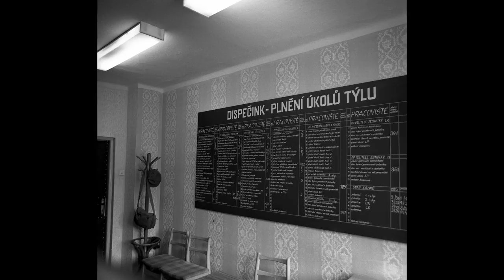Josef Moucha Katowice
Wystawa fotografii Josef Moucha „Do woja marsz” 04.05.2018 w Galerii Katowice ZPAF Okręg Ślaski; Katowice